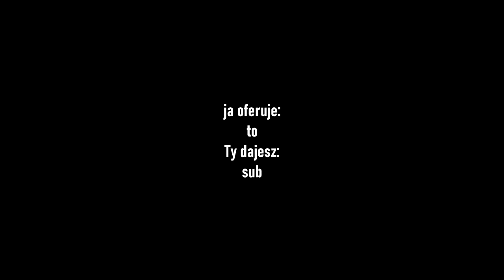MISJA ESKORTOWA HANDLARZY | ocenianie arców #16 (odcinki 187-191 Naruto)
00:00 Wstęp
00:12 Odcinek 187
00:50 Odcinek 188
01:29 Odcinek 189
02:35 Odcinek 190
03:24 Odcinek 191
04:18 ARC